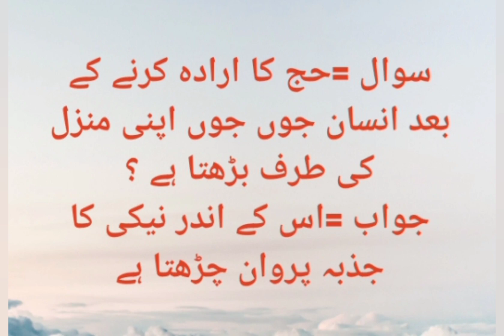general knowledge quiz about Roza and Hajj for learners | quiz for NTS preparation |GK Quiz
# Islam
# Roza
# Hajj
# in Urdu
# NTS